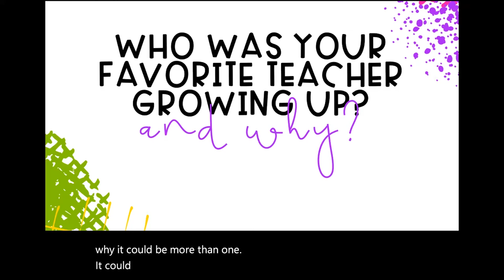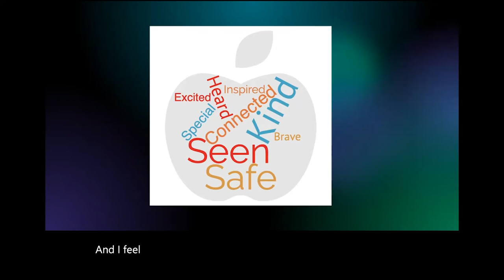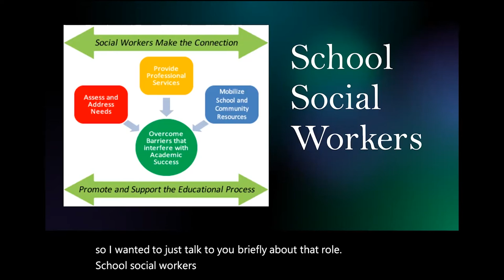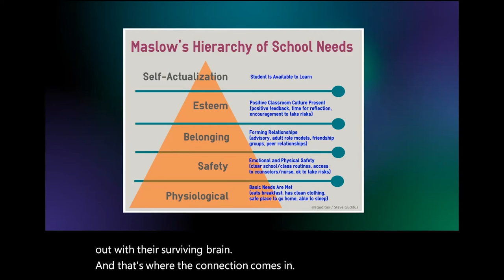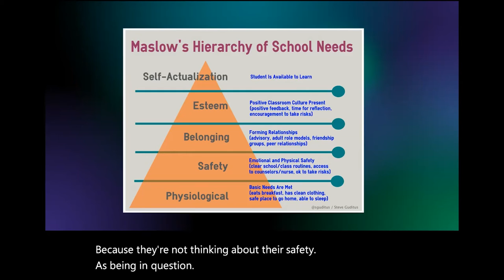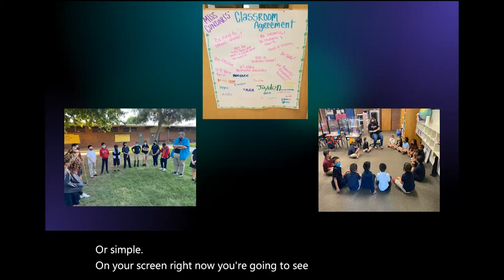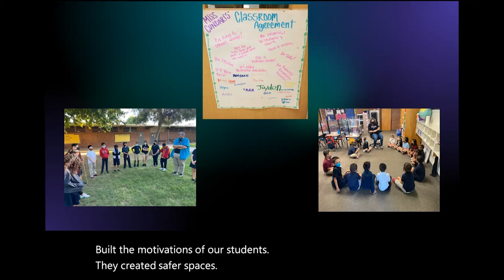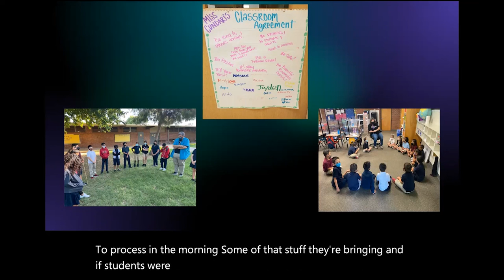60th Anniversary series: "Connection is the key to education" by Tiffany Hughes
To celebrate our 60th anniversary, School of Social Work faculty, students, alumni and community members helped us by producing videos on topics they are passionate about in the social work profession.

In this talk, Tiffany Hughes explains how social workers can assist student's educational attainment by connecting them to their school and community.